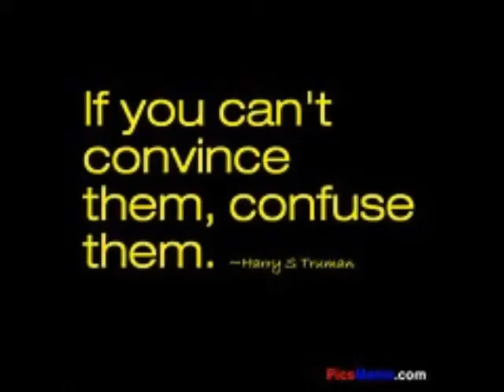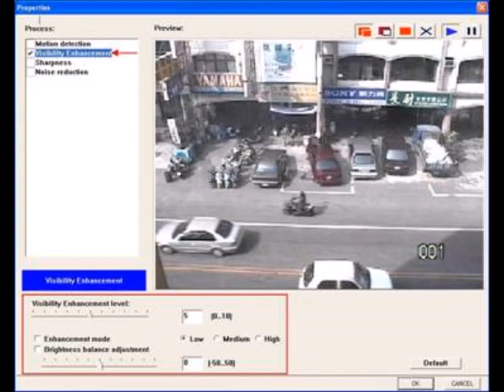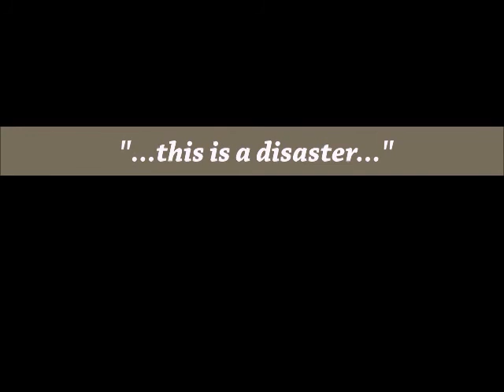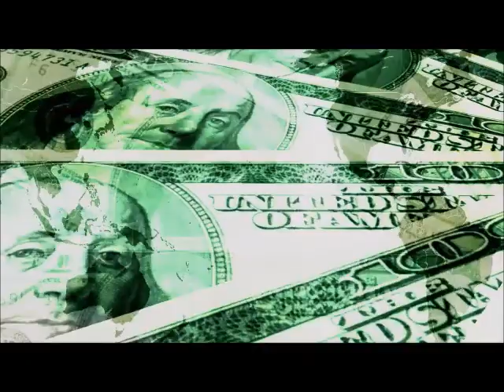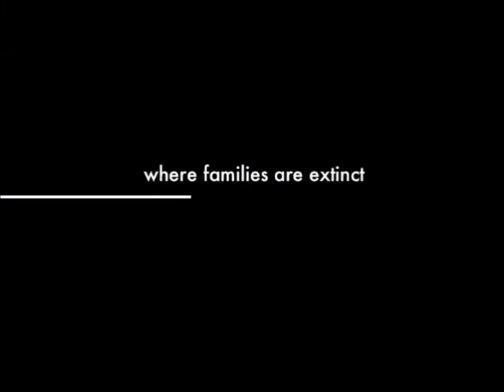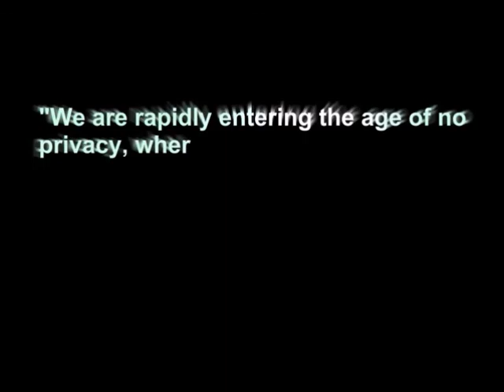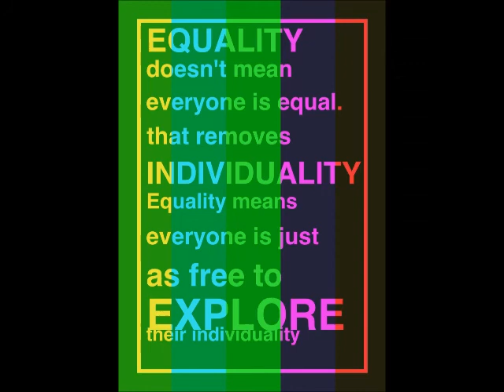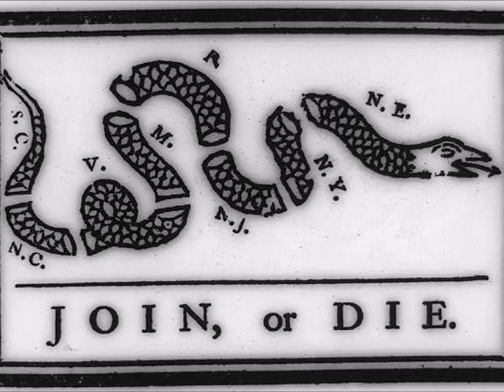Denver Mayor Hancock's past sex scandal, son's Gang Affiliation- relevant?